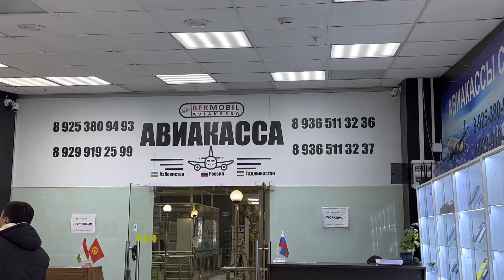АКАЛАРИМИЗ ГОРОД ДОМОДЕДОВОДАН. ТАШРИФ БЮРИБДИЛАР